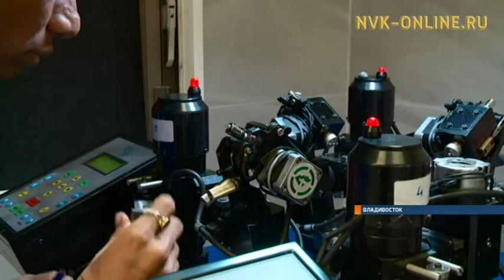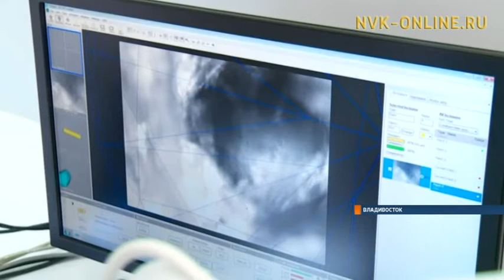Обработкой якутских алмазов во Владивостоке займется индийская корпорация